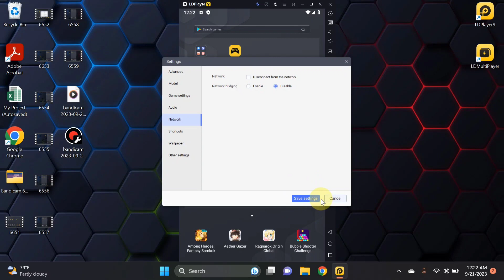CARA MENGATASI EMULATOR LDPlayer TIDAK DAPAT TERHUBUNG INTERNET / JARINGAN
Assalamu’alaikum Wr.Wb